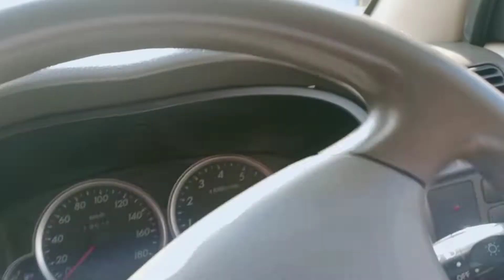berbagi kebahagian bersama kaum duafa dan ojol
. yuk saling supoort
Kali ini kita salurkan donasi dari ibu ibu ipemi bekasi selatan  bekerja sama dengan resto supersambal galaxy

Makasih ibu ibu ipemi , semoga dilipatgandakan rejekinya

Amiin